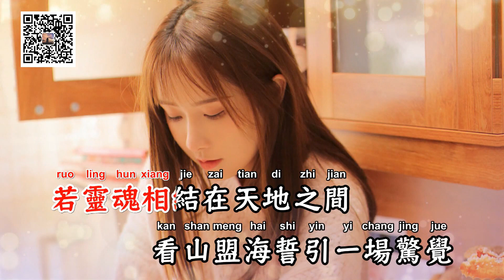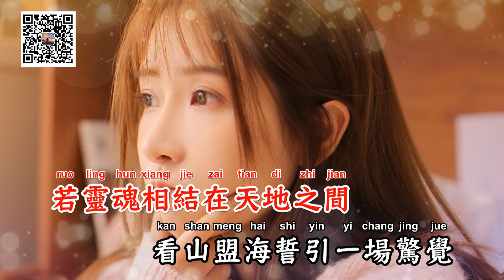诀爱 - 詹雯婷【备有清晰版伴奏】